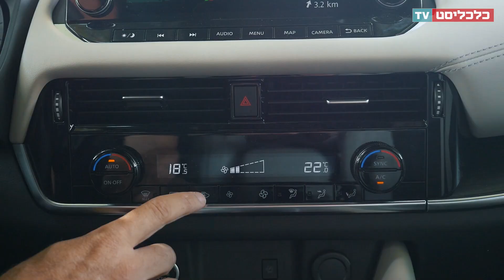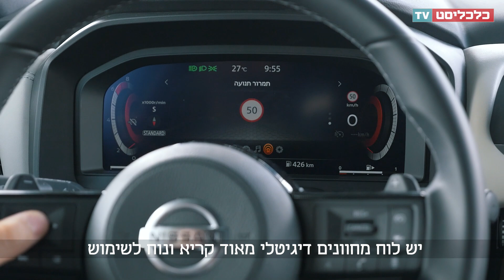צפו במבחן הרכב: ניסאן קשקאי בלי קשקושי גימיקים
העיצוב הנקי הלא מתלהם של ניסאן קשקאי הוא הדבר הראשון הטוב שתופס את העין. גם התנהגות הכביש שומרת על הסטנדרט הגבוה של הדגם, הפעם עם מנוע חזק ושקט להפליא. תיבת ההילוכים קצת מאכזבת בנסיעה בעיר, והמחיר, 183 אלף שקל, קרוב מדי לטריטוריה של רכבי 4X4.